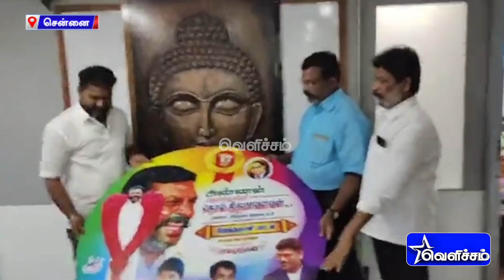எழுச்சி தமிழர் பிறந்த நாள் பாடல் வெளியீடு | Thirumavalavan | VCK | Velicham Tv